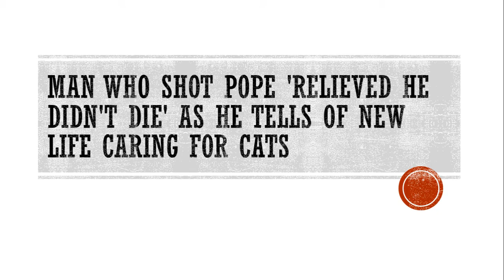Man who shot Pope 'relieved he didn't die' as he tells of new life caring for cats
EXCLUSIVE: We tracked down the man who shot John Paul II and find him caring for stray cats and dogs as he reveals all about his secret 'beautiful' English girl called Edith

The man who shot the Pope has told of his relief that his victim did not die... and has revealed he was dating an English girl just weeks before the assassination bid.

In an extraordinary interview with the Daily Mirror, Mehmet Ali Agca was asked if he regret­­ted the 1981 attack which shocked the world.

After pausing for a second the former terrorist replied: “It was destiny. And it was destiny he survived. I am very glad he didn’t die.

“The Pope became like a brother to me. When he died [in 2005] I felt like my brother or my best friend had died.”

We tracked down Agca, 62, to Istanbul, Turkey, where he lives in a small apartment in a quiet suburb.After 29 years in jail he has renounced his violent past and neighbours know him better as the kind man who daily feeds stray cats and dogs.

He said: “I think of how I shot the Pope on most days... not every day now but most days.

“I’m a good man now. I try to live my life properly. When I shot him I was 23. I was young and I was ignorant.

“I remember how rational I felt. I fired the gun and then it jammed.”

Agca also disclosed, for the first time, that he had an English girlfriend just five months before he attacked John Paul II in St Peter’s Square, Rome.He said: “I already knew I was going to shoot the Pope but I didn’t tell my English girlfriend. It wouldn’t have been fair on her.

“You know I had an English girlfriend? I met her in Tunisia in December 1980. Her name was Edith. We met at the Intercontinental Hotel in Hammonasset. I was travelling on a false passport and she would have known me as Farouk.

“I already knew I was going to try and kill the Pope but I didn’t tell her.

“She worked in a large London department store like Harrods. I can’t remember which one.

“She was very, very beautiful and I had a great time with her.

“She was six or seven years older than me. But she certainly didn’t know her boyfriend was already planning to kill the Pope.

“I do sometimes wonder what happened to her.”Agca is still reluctant to discuss exactly how his sinister mission came about but the facts are well documented.

At 5.17pm on Wednesday May 13, 1981, as John Paul passed in the Popemobile through excited pilgrims in St Peter’s Square, Agca fired four shots with a 9mm Browning Hi-Power semi-automatic pistol.

He fled in the ensuing panic and got rid of the pistol by throwing it under a lorry.

He was then grabbed by a Vatican security chief, a nun and several spectators.

All four bullets hit the Pope, critically injuring him. Two lodged in his colon, one hit his left index finger and the other injured his right arm.

The Daily Mirror’s front page the day after said simply: “The man who shot the POPE.”

Our leader column read: “The attempted ass­­as­­­sination of John Paul II is the most appalling and dread­­ful act yet in a world grown sick with violence.”vAgca, who had also been charged with murdering left-wing newspaper editor Abdi Ipekci in Istanbul in 1979, was sentenced to life in jail for shooting John Paul.

But the Pope forgave him and after his recovery, visited him in prison.

Agca told me: “There are some things I cannot talk about. In that 22-minute private meeting with the Pope when he visited me in jail there are some things I have never discussed what he told me. It was very special.”

In 2000 Agca was pardoned at the Pope’s request and extradited to Turkey where he spent another 10 years in jail after he was convicted of murdering Mr Ipekci and raiding two banks.

After half a lifetime behind bars he is now transformed but still reluctant to discuss exactly how the mission came about and who financed it.

But he did confirm the Soviet Union was behind the shooting.

He said: “It was they who plotted the assassination – they wanted him dead.”

Agca had studied history, languages and finance at universities in Ankara and Istanbul and dreamed of becoming a professor.